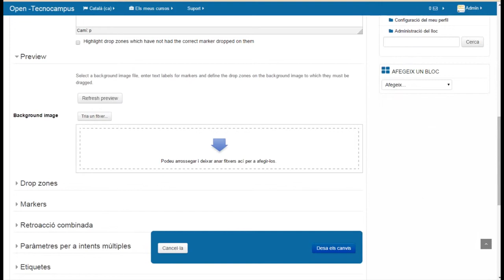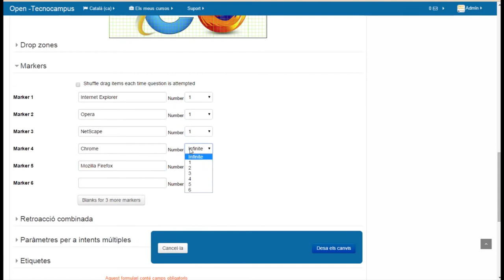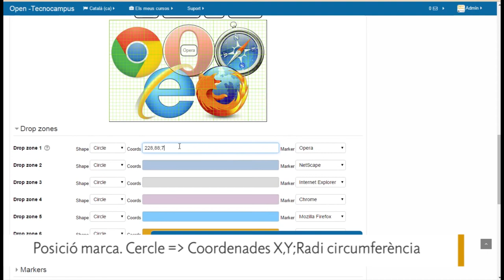Moodle: Drag & Drop: Configuració